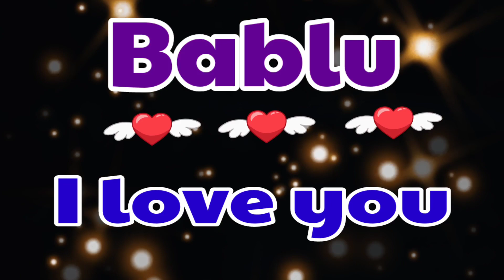बबलू जी आपका फोन आया है 🌹 bablu name best ringtone 🌹 bablu ki ringtone 🌹 bablu calling ringtone